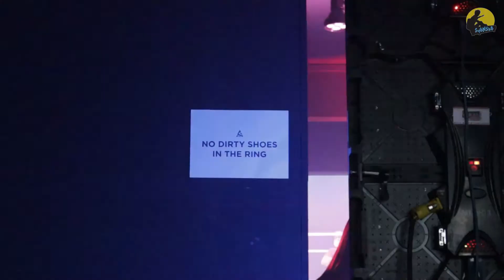VLOG: OPS Rahsia di penghujung 2020.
Ops rahsia bersama rakan seLalang. Apa yang dirisik?

Aku pakai apa & beli kat mana untuk buat video?